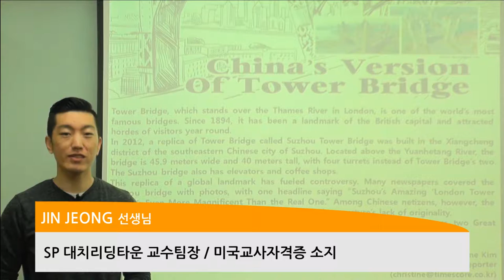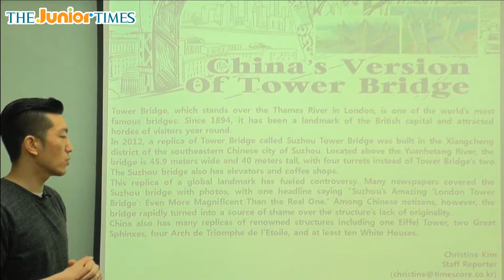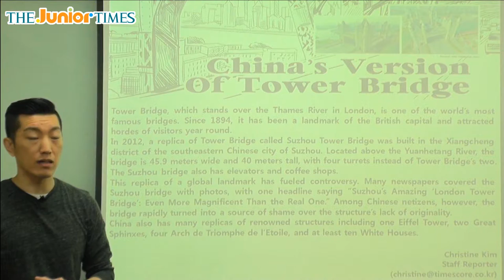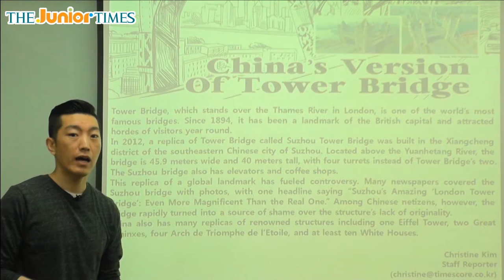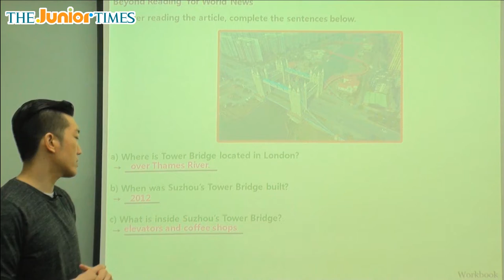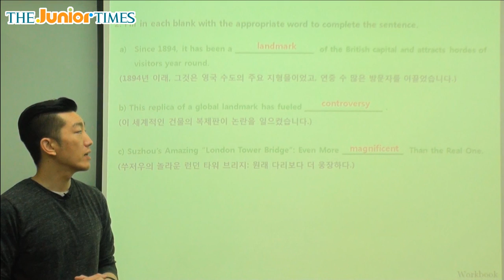China’’s Version Of Tower Bridge - 주니어타임즈와 함께 하는 월드뉴스 동영상 강의 ( The Junior Times - No.673 )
중국판 런던 브리지